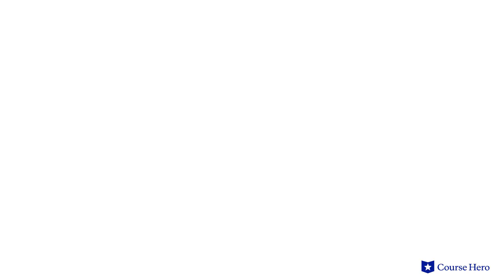A Doll's House by Henrik Ibsen | Act 2, Section 1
Summarize videos instantly with our Course Assistant plugin, and enjoy AI-generated quizzes Henrik Ibsen's A Doll's House explained with section summaries in just a few minutes!

Course Hero Literature Instructor Russell Jaffe provides an in-depth summary and analysis of Act 2, Section 1 of Henrik Ibsen's play A Doll's House.

Download the free study guide and infographic for A Doll's House

The play’s feminist messages emerge through the story of Nora Helmer, a comfortably middle-class housewife who finds herself stifled by the repressive social mores of her social station.

Through conversations with a friend, it is revealed that she is struggling to repay a loan taken out earlier in her marriage to benevolent chauvinist Torvald.

Her lender, Krogstad, uses this knowledge in an attempt to extort her into convincing her husband to retain him as an employee at his bank. Torvald, however, fires him and he tells him that his wife has been lying about the source of the money.

Though Torvald ultimately forgives her, Nora rejects his paternalistic attitude and becomes one of the first stage heroines to leave her husband and strike out on her own—a remarkable decision for a woman of her era.

Norwegian playwright Henrik Ibsen's A Doll's House was first performed in 1879 at the Royal Theatre in Copenhagen. His emphasis on realism and social analysis made him the "father of modern drama." A Doll’s House is considered a touchstone in the development of realistic theatre and in 2001 was included in UNESCO’s Memory of the World Register.

The play A Doll’s House contains many powerful symbols including birds, representing Nora’s flight to freedom and Torvald’s view of her; money, representing men’s control over women; and Tarantella, symbolizing Nora’s attempt to avoid revealing her secret. Important themes explored are sexism, the individual versus society, honesty, and self-awareness.